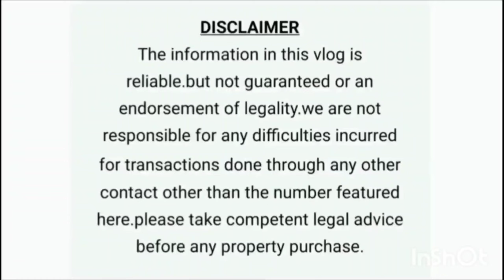Alappuzha Land For Sale Near Vandanam.